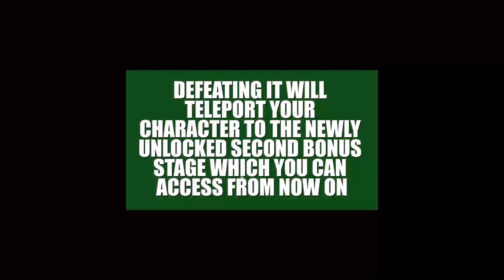How to unlock the Great Gospel in Vampire Survivors fast and easy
This video shows a quick guide that answers the following questions: where is the Great Gospel? How to get the Great Gospel Steam achievement? How to remove level cap in Vampire Survivors for weapons? What does the Great Gospel relic do? How to defeat Ender? How to unlock Capella Magna? How to unlock Holy Forbidden? How to access Moongolow? How to start the moonlight event? Which weapons are best?